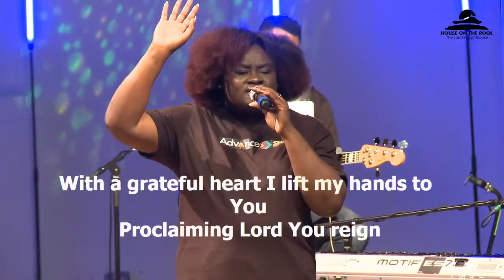HillCity | Praise & Worship | 23.Jan.2022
An uplifting praise and worship session led by HillCity Choir London.